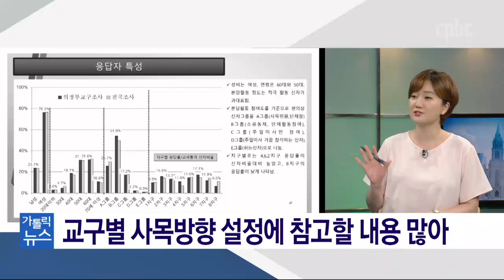뉴스분석 | 의정부교구, 코로나19 비상대책위 꾸린다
코로나19 이후를 대비하는 교회의 발걸음이 빨라지고 있습니다.
의정부교구는 신자의식조사 결과를 바탕으로 사목방향을 구체화 할
코로나19 비상대책위원회를 구성할 예정입니다.
취재기자와 자세한 내용 살펴보겠습니다.

카카오톡 플러스친구 : cpbc TV